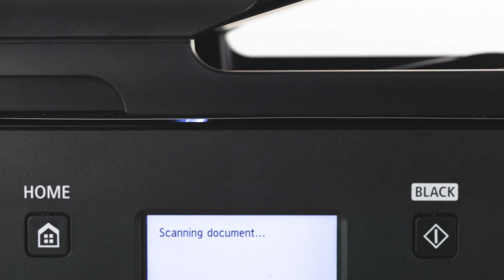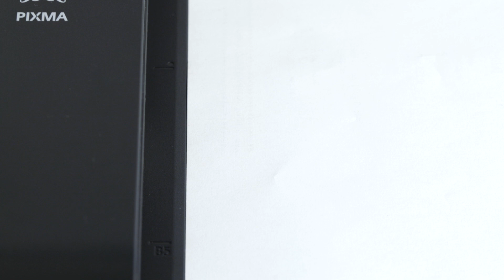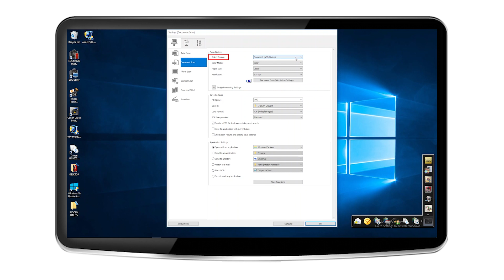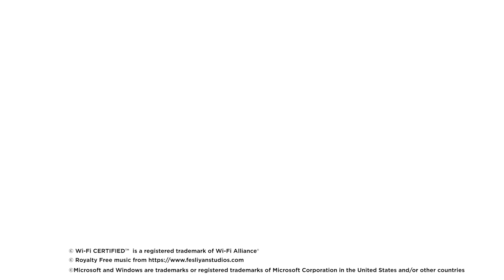How to scan from a PIXMA printer to your Windows PC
1. Intro – 00:00
Make the most of your PIXMA printer by using Canon IJ Scan Utility software to scan to your computer.

2. Initial Steps - 00:24
Download the required software.

3. Preparing To Scan - 00:49
Align your document or load it into the automatic feeder.

4. Scanning Options - 01:31
Select your preferences from a range of options.

5. Scanning Muiltiple Pages - 02:25
Select the correct settings to scan multiple pages at once, using the automatic feeder.

6. Scan Your Document - 02:49
Scan your document using your selected settings.

For more help setting up your product, or to download software, drivers or manuals, please visit our support